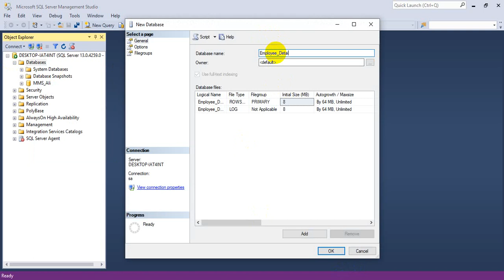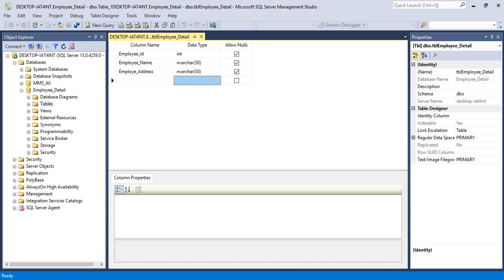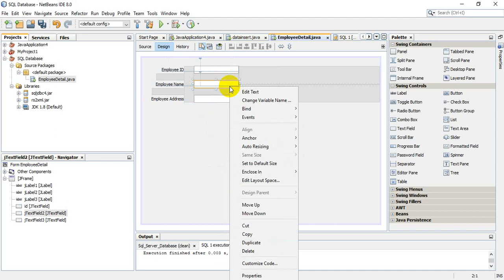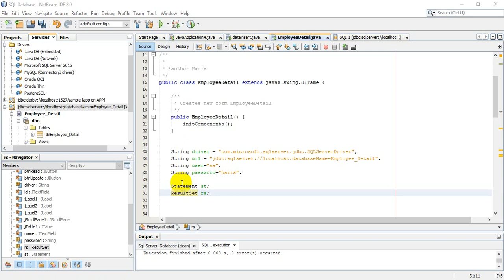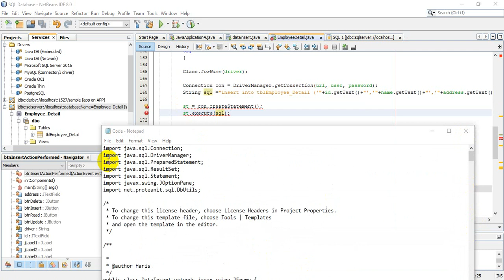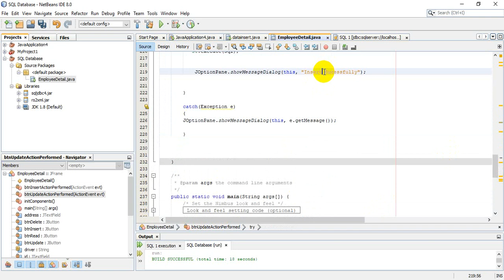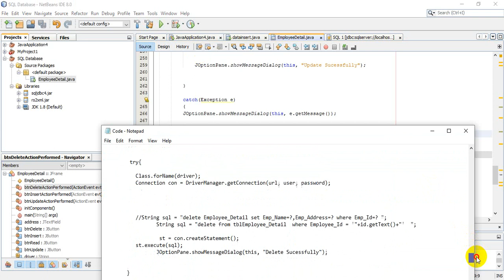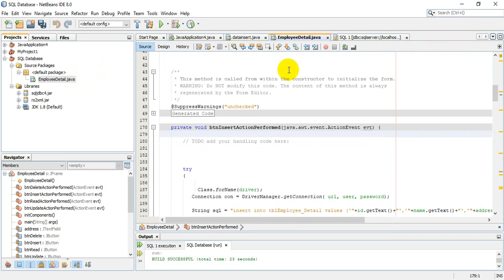CRUD application in java language using NetBeans with SQL Server 2016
In this tutorial we will learn how quickly we can arrange for a CRUD (Create, Read, Update, Delete) Java EE application starting from a Database Table. We will use a mix of technology such as NetBeans IDE.

We start by exploring a Java DB database, from which we create entity classes.